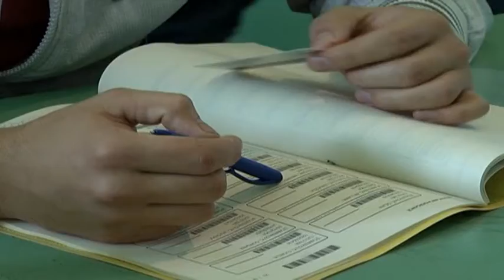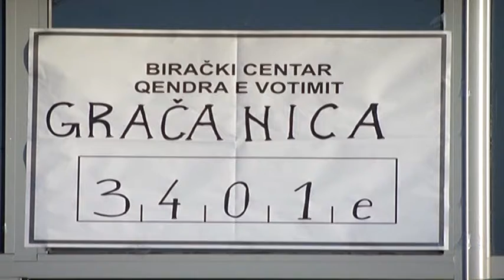THACI VOA ABCNews 10 Dhjetor 2013